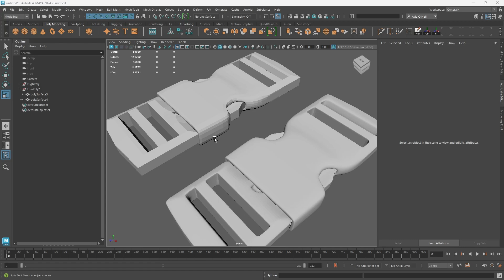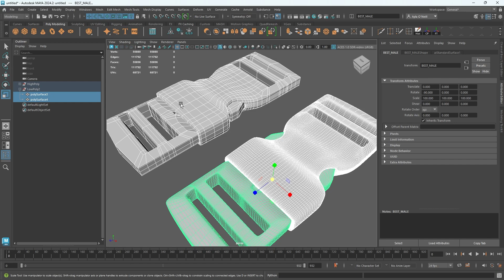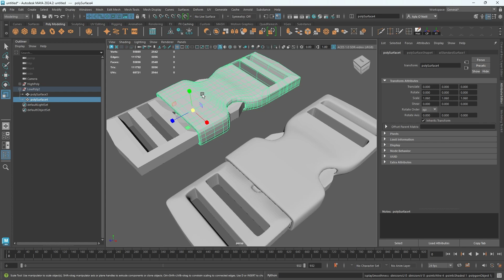How to View the Poly Count in Maya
Discover how to quickly view the policy count in Maya and understand what it reveals about your scene. Whether you're managing a complex model or optimizing your workflow, this tutorial will guide you through accessing this crucial information to enhance your project efficiency. Perfect for beginners and experienced users alike!